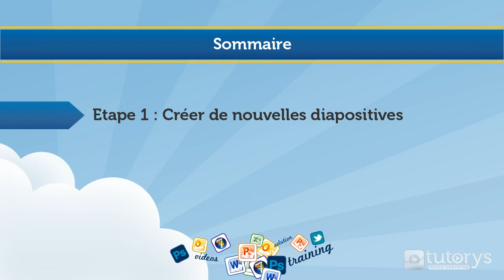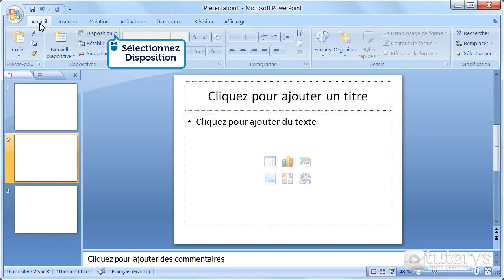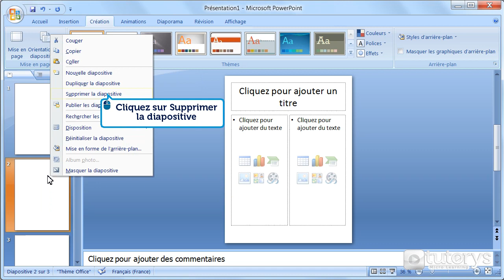Comment créer de nouvelles diapositives avec PowerPoint 2007 ?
Dans cette vidéo-solution, vous allez voir comment créer de nouvelles diapositives avec PowerPoint 2007.